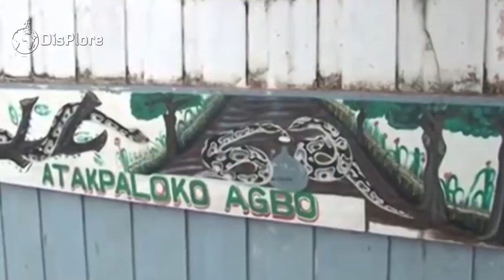10 Things You Didn't Know About Benin.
Top 10 Things You Didn’t Know About Benin
Hello Displorers, welcome to another informative video presented by Displore. As you all know it’s always a pleasure presenting to you some interesting but lesser known facts about the beautiful countries on the African continent. In this video, we are excited to present to you some lesser known facts about the country of Benin.  Officially the Republic of Benin and formerly Dahomey, Benin is a country in West Africabordered by Togo to the west, Nigeria to the east, Burkina Faso to the north-west, and Niger to the north-east. The majority of its population lives on the small southern coastline of the Bight of Benin, part of the Gulf of Guinea in the northernmost tropical portion of the Atlantic Ocean. The capital of Benin is Porto-Novo, but the seat of government is in Cotonou, the country's largest city and economic capital. Benin covers an area of 114,763km2 and its population is estimated to be approximately 11.99 million people. Benin is a tropical nation, highly dependent on agriculture, and is a large exporter of cotton and palm oil. Substantial employment and income arise from subsistence farming.
The official language of Benin is French, with several indigenous languages such as Fon, Bariba, Yoruba and Dendi also being commonly spoken. The largest religious group in Benin is Roman Catholicism, followed closely by Islam, Vodun commonly referred to as Voodoo outside the country and Protestantism. Benin is a member of the United Nations, the African Union, the Economic Community of West African States, the Organization of Islamic Cooperation, the South Atlantic Peace and Cooperation Zone, La Francophonie, the Community of Sahel–Saharan States, the African Petroleum Producers Association and the Niger Basin Authority.
So, without much ado, here are op 10 things you probably didn’t know about Benin.
1. Snakes Are Worshipped in Benin
In most parts of the world snakes are feared, but in Benin they are revered. Royal pythons are worshiped in Benin, especially in Ouidah. The good news is that royal pythons are not dangerous, but the bad news is that these sacred reptiles are welcomed by Beninese households where they are fed when the doors of the temple are opened at night. There is no fear when the locals welcome these slithering pythons into their living rooms like an honored guest.The Temple of Pythons is a small room of twelve square meters that houses 50 adult royal pythons. Take a picture with a python around your neck or stroke the snakes if you are scared of being strangled. Several shrines were built for offerings to the 'snake-god' Dagbe, but the biggest offerings come from the tourists who pay $1.50 to enter the Temple of the Sacred Python.
2. Benin is a Voodoo Cradle
This West African country is the cradle of ‘voodoo’. The locals call it ‘Vodun’ which means ‘spirits’. The Five divine elements ruling the Earth is a main aspect of Voodoo. Their ceremonies have nothing to do with the distorted image that has been popularized in Europe and America over Hollywood and no Hollywood movies. Maybe except for one aspect which many people would find scary and uncomfortable which is the worship of serpents.The religion was initiated back in the 13th century by its founder, ancestor of the kings of Allada. Voodoo came to Brazil and Caribbean with West African slaves’ ships.Voodoo is an official religion of Benin and it is only official in one country in the world. Vodun believers coexist peacefully with Christians and Muslims, yet another country proving it is possible to live in peace one next to each other, no matter which God you believe in.
3. Some Beninese Are Scared of Taking Pictures
Some people in Benin believe that photography steals a piece of the soul. You may think it is an outdated superstition, but respecting their beliefs will take you a long way. In Benin, you must always ask for permission or take pictures from afar and stay away from clear face shots. This unfounded fear has its origin in Animism and Voodoo. Personal belongings such as nail clippings, pieces of clothing, hair or blood could be used to cast a spell or a course. It isn’t a far stretch to believe that a photographic image has similar powers. So, portraits or close up pictures are very difficult to shoot. Many people, especially kids will not mind taking pictures.
4. Cotton is Gold in Benin
Cotton is gold in Benin as it constitutes 80% of the country’s export. Cotton is widely used in the fashion industry, clothes in Benin are made purely from cotton. The quality of the fabrics is spectacular. You will be amazed at the quality of fabrics in Benin as they are so vibrant and colorful. Women’s fashion is especially beautiful and are mostly used to make souvenirs.
5. Benin was a Slave Coast